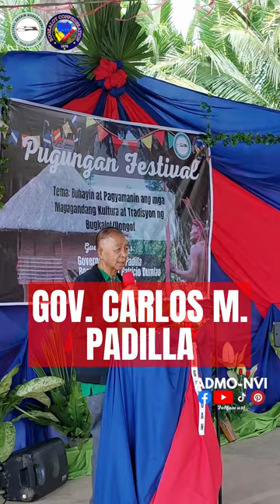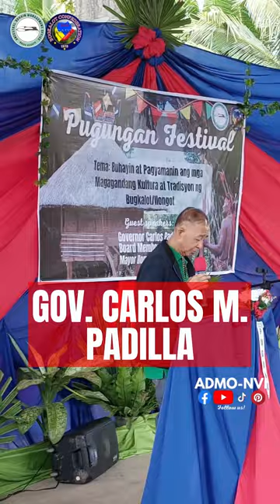Governor Carlos Padilla Greetings to Bugkalot/Ilongot sa Pugungan Festival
Opeyan Tuggap Katan-agi!

Matagumpay na naidaos ang kauna-unahang "Pugungan Festival" ng mga Bugkalot/Ilongot kung saan nagtipon-tipon ang halos 900 katao (3 beses ang dami sa inaasahang dadalo) sa Barangay Gym sa Paquet, Kasibu, Nueva Vizcaya noong ika-25 ng Pebrero 2023. Ito ay dinaluhan ng mga Bugkalot/Ilongot mula sa Bayan ng Kasibu, Bayan ng Dupax del Norte (Guingin/Giayan/Belance), Bayan ng Dupax del Sur (Castro clan), Bayan ng Nagtipunan, Quirino (Keat, Ponggo, Landingan, Wasid, San Pugo), at Bayan ng Alfonso Castaneda.

Layunin ng pagdiriwang na "Buhayin at Pagyamanin ang mga magagandang Kultura at Tradisyon ng Bugkalot/Ilongot."

Nagpapasalamat kami sa mga dumalo sa pangunguna nina Governor Carlos M. Padilla, Board Member Patricio Dumlao, at Mayor Romeo Tayaban na  nagbigay ng magandang mensahe tungkol sa pagpreserba ng ating magagandang kaugalian.

Naroon din sa pagdiriwang ang Ama ng Bugkalot/Ilongot, Over-All Chieftain na si Rosario Camma at kanyang pinakamamahal na asawa, Madam Nieves Camma.

Dumalo rin sa pagdiriwang ang mga Board of Directors and Bugkalot Confederation of Nueva Vizcaya, Quirino, at Aurora, Inc., ang Indigenous Political Structure(IPS), ang lehitimong organisayon na nagtataguyod sa pangkalahatang benepisyo ng Kabugkalotan sa pangunguna nila Chieftain Robert Cabarroguis, Chieftain Bernabe Pasigian, Chieftain Calveth Osingat, Chieftain Ramon Abubo, Chieftain Mariano Madella, Chieftain Sin Camma, Chieftain Pedro Otao, Chieftain Jerry Paaigian, Chieftain Anabel Flores, Chieftain Myrna Pasigian, Chieftain Bautista Camgat(April Camgat).  Partner ng CONFED, ang inyong lingkod Bugkalot-ilongot Admo Nvi.

Nagpapasalamat rin tayo sa mga Brgy IPMRs na tumulong sa pagdiriwang na ito na sina:
Hon. Nover Catao- IPMR ng Pao
Hon. Benjie Parayao - Paquet
Hon. Warlito - Siguem
Hon. Mary Ann Tayaban - Catarawan

Maraming salamat din kay Kapitan @Tommy Atenyao sa pahintulot na ipagamit ang Bgry na venue ng Pugungan Festival.

Nagkaroon din ng libreng Medical Mission at libreng notaryo/legal consultation mula sa ADMO Nueva Vizcaya sa pangunguna ni BOD Jun Osingat. Nakapagserbisyo si Dr. Diana Austria, at Dr. Michille Bauzon sa mahigit sa 400 Bugkalot/Ilongot. Samantala, mayroong 10 na libreng legal na serbisyo na ibinigay sa ating Katan-agi. Nagbigay rin si CENTRAL ADMO Nieverose Camma-Meneses/ Bhe Lot ng 40 tablets para sa ating Katan-agi!

Maragsakan kami ti pinagayat yu ti Tribo katan-agi! Uray low-cost budget atoy Pugungan Festival tayo ket inkarkarigatan yu nga immay maki-celebrate. Agyaman kami unay.
*More Videos/Photos to come.